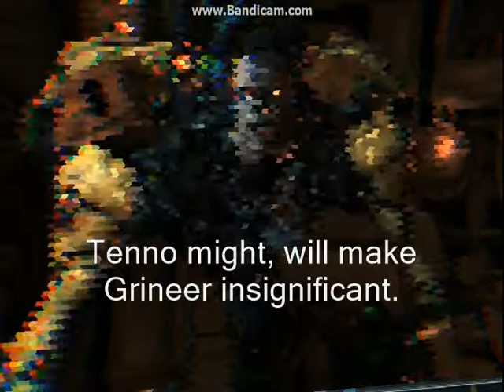Vay Hek Reflects On 2014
Vay Hek personally hopes you are well and asks his fomorian commander to stop this senseless violence for his new years resolution ;)

All sound files used taken directly from 3 instances of vay hek destroying relays, so that's why it seems choppy as not all words could be obtained to make sentences clearer. then again, vay hek talks like that anyway. took me about 2 hours to make with windows movie maker for xp and wavepad.

video was also taken from him destroying a relay and was purposely lowered in fps to make his mouth moments a bit more blurry as i didn't want to spend the time syncing them to every word :P